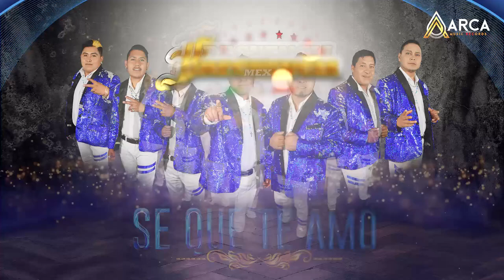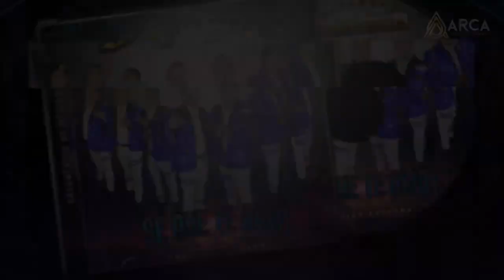Estreno 2024💥Se que te amo.Frecuencia de México.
Frecuencia de México.

compositor, Adolfo Ángel Alba